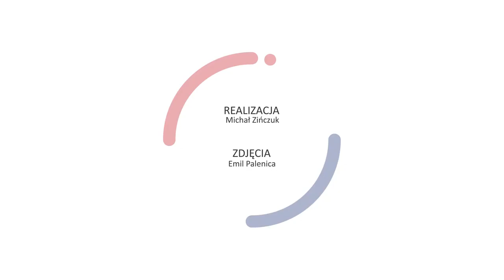Jak polityka wpływa na naszą giełdę?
Polityka nie działa prostolinijnie, podobnie jest z decyzjami inwestycyjnymi. Pomimo sporego wpływu gospodarek Europy Zachodniej, w szczególności Niemiec, na kondycję naszej gospodarki, inwestorzy skupiają się na działaniach FEDu, zamiast EBC. O przyczynach takiego stanu rzeczy i zauważalnych wzorcach w gospodarce mówi Łukasz Bugaj, Analityk DM BOŚ